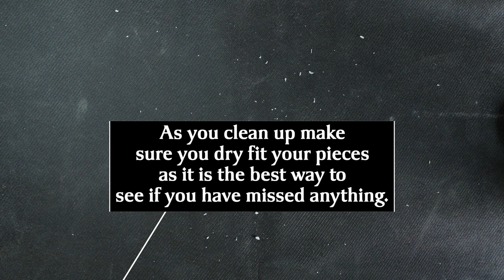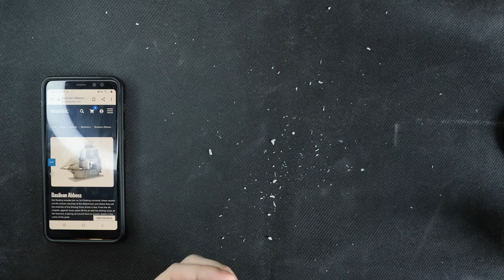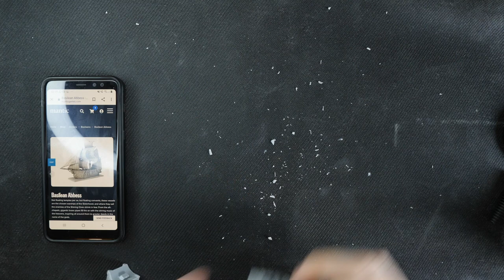How to Build - Basilean Abbess